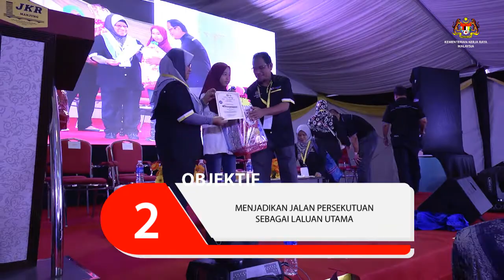Program Jelajah FTRoadpedia - Lekir